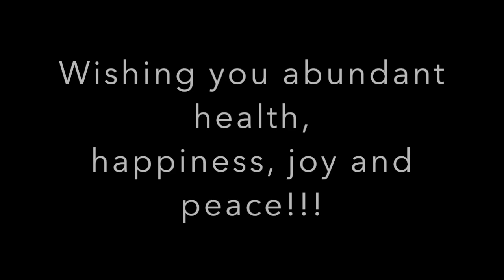27 - Diabetes / Veganism / My Truths - The Love Dinosaur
I was diagnosed with diabetes in 2014 (age 33). I began my journey as a plant-based (vegan) consumer that same year. While the first year and a half or so were a rocky adjustment, I’ve since become a natural vegan in that it is no longer a great struggle to eat this way. My health has improved although I still seasonally battle my A1c (as a Type 1 diabetic) sometimes hitting near the mark and sometimes falling short.

As a plant-based eater (and now on insulin only) I have more energy too and generally feel better.

I discuss the roller coaster ride I went on with medications, improper diagnosis and a doctor who was not right for me. I also touch on the compassionate aspect of veganism and how that helps me to continue on this path.